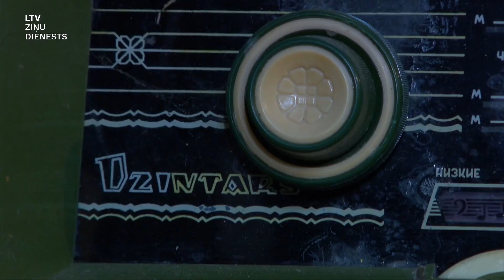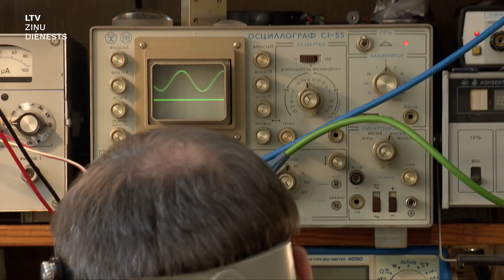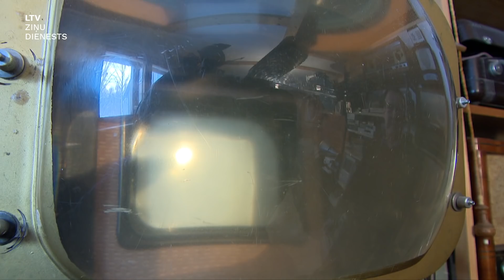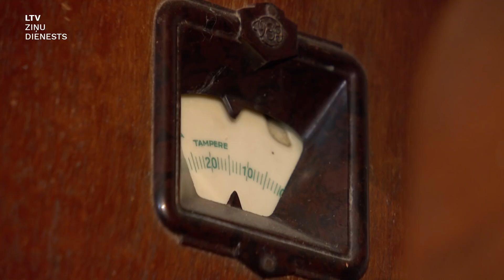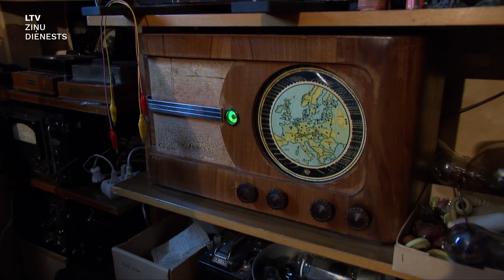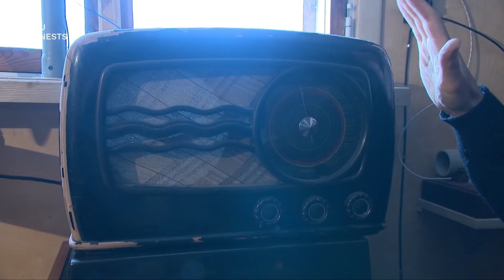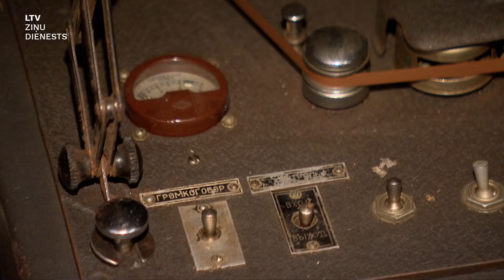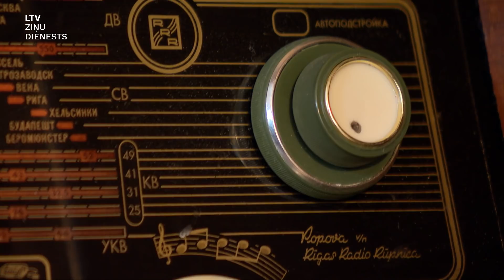"Aculiecinieks" : Radiotehniķis Didzis Pučs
Didzis Pučs nesauc sevi par kolekcionāru, bet par radiotehniķi. Viņš prot salabot jebkuru ierīci un noķert jebkurus radioviļņus. Taču viņa kolekcija ir unikāla. Tajā ir Latvijā pirmais televizors. Pirmais radio. Pirmais printeris, pirmā skaņas karte, pirmā satelītantena. Viņš ir neaizstājams eksperts un palīgs režisoriem, kuri savās filmās grib radīt autentisku vēsturisko vidi, izmantojot tā laika tehniku. Tāpēc viņa kolekcijas priekšmeti redzami gan pašmāju, gan Holivudas filmās. Un vēl viņš zina labas skaņas vērtību. Un to, cik tā ir dārga un kāda ir tās patiesā cena.